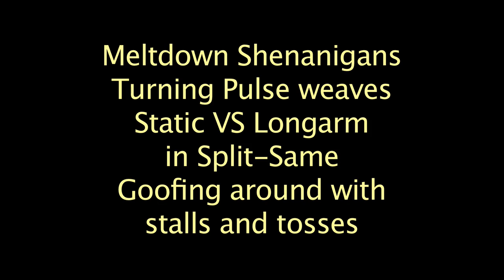Alien Jon Poi: nano-Tech Blog 10: North Boulder Park 2010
Over-shoulder meltdowns via Cyrille Humen. A fun over and under meltdown combo that seemed to naturally follow.

Turning with 4-point pulse weaves.

Static spin VS Longarm hybrids in split-same. Then combo'd with crosser extensions, 4x4 fountain extension tracing, and crossers. Props to PaperDoll for reminding me of this concept, in one of his recent fire spinning videos.

Hitting Stalls in Yuta's box with antispin rather than inspin. A variety of fun stalls. Stall handle switching.

Tosses & Contact poi.

Sneak peak at sloppy split-same weave static vs longarm antispin. :-/